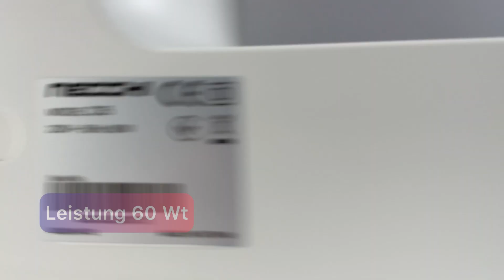👉 Die Necchi Creator C35 🇮🇹 Nähmaschine ist für die anspruchsvollsten Nähprojekte konzipiert.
🌶️ Entdecke die kraftvolle 🇮🇹 Necchi Creator C35 - die ultimative Nähmaschine für all deine Lederarbeiten und schwere Stoffe!
✅ Das italienische Modell C35 der Creator-Serie ist nicht nur 25 % leistungsstärker beim Nähen mit einem stabilen perfekten Stich, sondern spart auch 30 % mehr Energie im Vergleich zu einer herkömmlichen Nähmaschine. Sie können jedes Projekt mit einem breiten Arbeitsbereich von 180 mm rechts von der Nadel und einer Vielzahl von Stichen erstellen.
✅ Die Nähmaschine Necchi C35 kann 35 Nähprogramme ausführen, darunter Arbeits, Strick, Overlock und elastisch stiche. Sie können Stichlänge und Stichbreite einstellen. Das Knopfloch wird automatisch in 1 Schritt genäht.